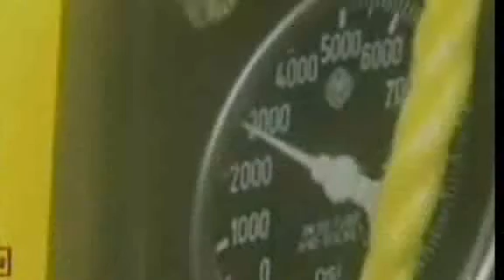BP says oil has stopped leaking into Gulf of Mexico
NEW ORLEANS -- Oil company BP says there is no oil leaking from a ruptured well in the Gulf of Mexico for the first time since a rig exploded in April, sending oil gushing into the Gulf.

A BP official, Kent Wells, said Thursday all valves have been completely shut on a new cap placed on top of the wellhead.  He said BP is conducting critical pressure testing on the well over the next several hours to see if the entire system is intact without leaks.

The testing involves closing valves on the cap to determine if it can withstand pressure from the well and effectively contain the leak, estimated at 60,000 barrels of oil each day.

Another BP official, Doug Suttles, said the company's ability to stop the oil is a "great sight," but that it is not yet time to "celebrate".

U.S. President Barack Obama said the news that BP halted the leak is a "positive sign," but he cautioned the procedure is still in the testing phase.  He said he will have more to say about the matter on Friday.

The latest effort to shut the well is a major move in stopping the worst oil spill in U.S. history.  Steps must still be taken to completely cap the oil, in the form of relief wells, one of which should be complete in the next few weeks.

BP stock prices rose sharply in U.S. trading, after the company announced oil had stopped leaking from the well.

The oil leak began after an April 20 explosion of the BP-leased Deepwater Horizon oil rig killed 11 crewmen. The disaster has fouled vast expanses of the U.S. Gulf coast, killed birds and sea life and devastated the region's fishing and tourism.

Earlier Thursday, BP resumed the pressure testing of its containment cap on the ruptured oil well, after fixing a leaky pipe on the side of the structure.